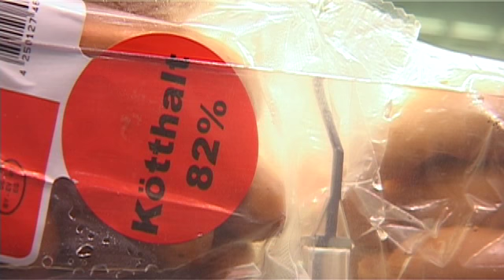Så köper du kött klimatsmart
Anna Ottosson guidar dig vid köttdisken.